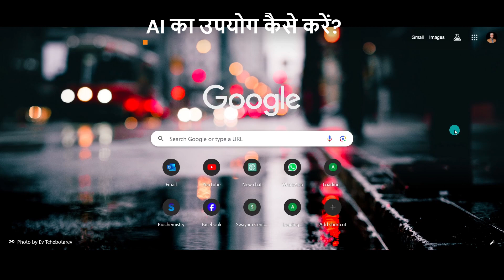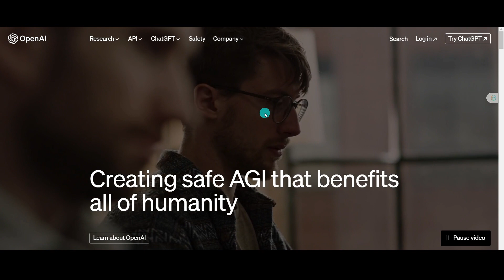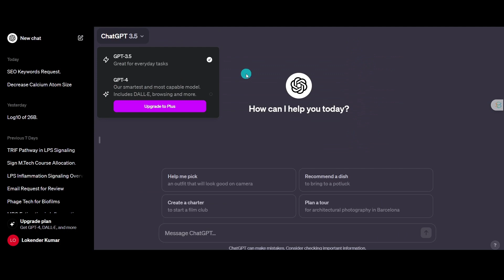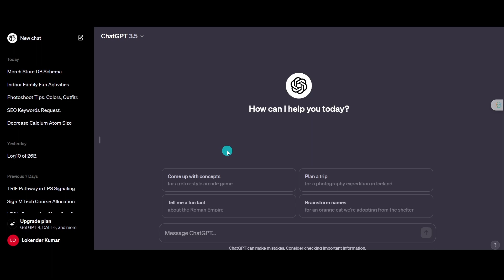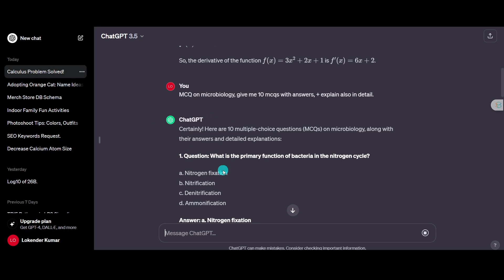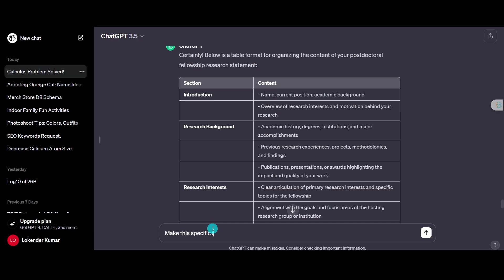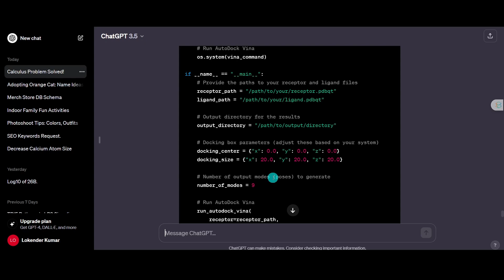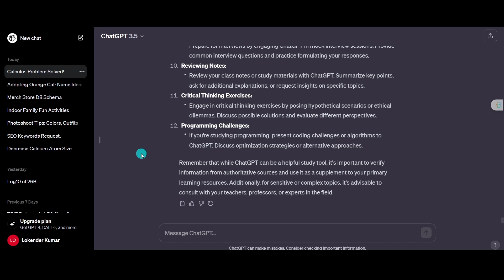Chat GPT in Hindi | Basic Science Series Hindi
Description:
🚀 Dive into the fascinating world of ChatGPT with our comprehensive tutorial! Whether you're a seasoned developer or just curious about the capabilities of conversational AI, this video is your key to unlocking the full potential of ChatGPT.

🤖 In this step-by-step guide, we'll walk you through the basics, explore advanced features, and showcase practical applications of ChatGPT. From initiating conversations to customizing responses, you'll gain a deep understanding of how to effectively communicate with this incredible language model.

🔍 Topics Covered:
1️⃣ Introduction to ChatGPT: Learn about the technology behind ChatGPT and its incredible natural language processing capabilities.

2️⃣ Getting Started: A hands-on demonstration on how to initiate a conversation with ChatGPT, including tips for generating meaningful responses.

3️⃣ Customization Techniques: Discover how to tailor ChatGPT's responses to suit your specific needs, making the AI a powerful tool for your unique applications.

4️⃣ Advanced Features: Explore hidden gems and advanced functionalities that take your ChatGPT experience to the next level.

5️⃣ Real-World Applications: Uncover practical use cases where ChatGPT can be a game-changer, from content creation to problem-solving and more.

🎓 Whether you're a content creator, developer, or simply curious about the capabilities of ChatGPT, this tutorial is your comprehensive guide to mastering the art of conversing with AI. Join us on this journey to harness the power of ChatGPT and take your interactions with artificial intelligence to new heights!